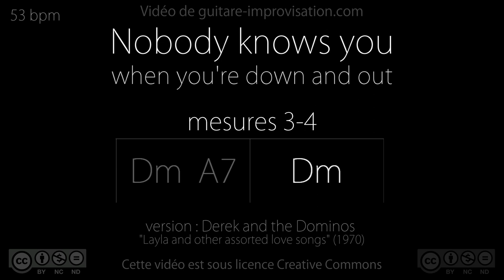Nobody Knows You (mes 3-4) : Backing Track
Apprenez à improviser sur ce morceau ici (cours de 101 min !)

If this Nobody Knows You Play-along helped you getting better please donate
Si ce Backing Track de Nobody Knows You vous a aidé à progresser pensez à soutenir mon travail en faisant un don